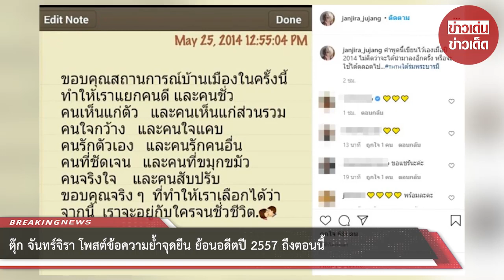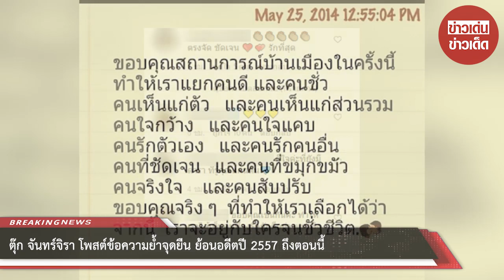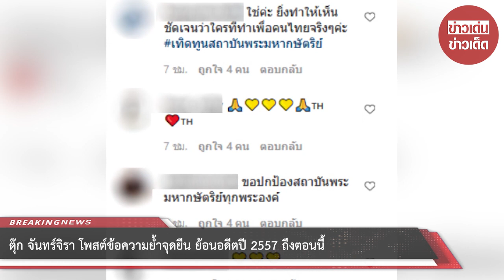ตุ๊ก จันทร์จิรา โพสต์ย้ำจุดยืน ย้อนอดีตปี 2557 ถึงตอนนี้ ขออยู่ใต้ร่มพระบารมีไม่เปลี่ยนแปลง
ขอบคุณ janjira_jujang
ขอขอบคุณข้อมูลจาก: